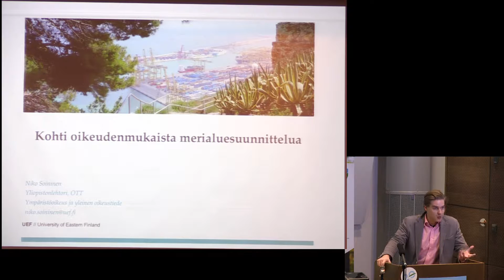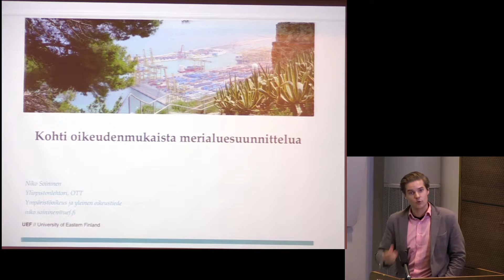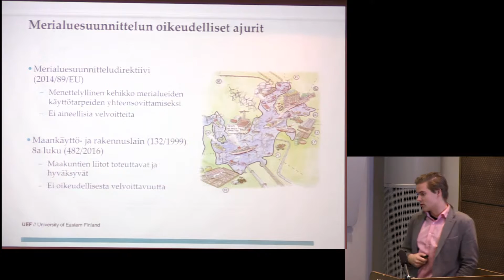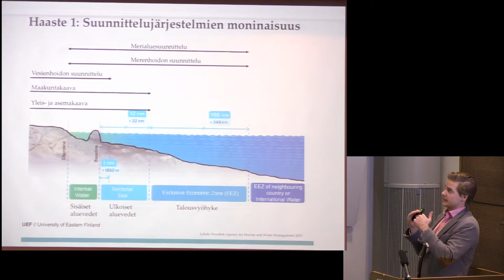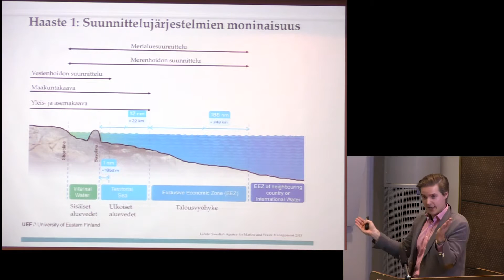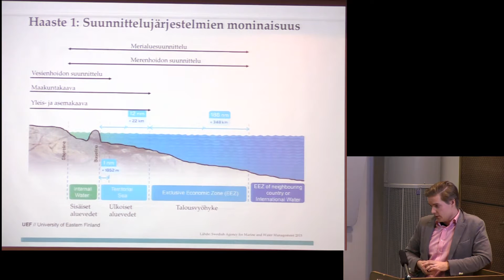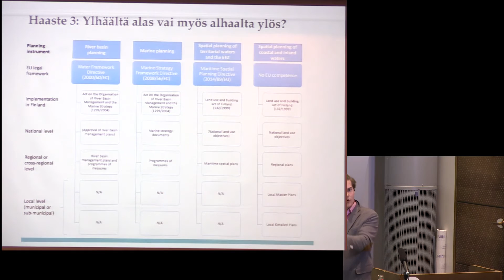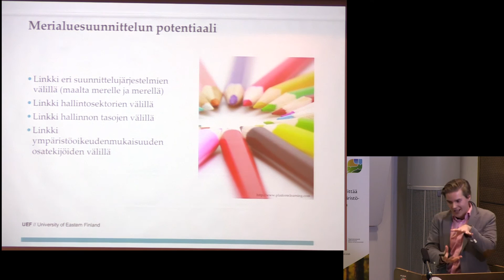Niko Soininen: Kohti oikeudenmukaista merialuesuunnittelua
"Kohti oikeudenmukaisempaa vesiympäristöä – kaavoitus, rakentaminen ja käyttö"